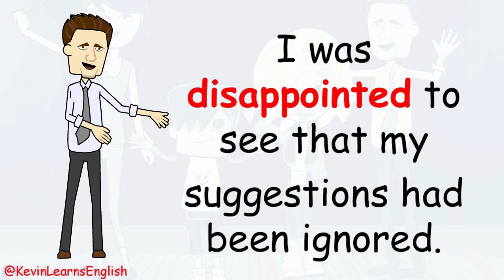Meaning of DISAPPOINTED | Learn English with Kevin 😁😉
Learn the meaning of DISAPPOINTED with Kevin. Here are some example sentences for you.